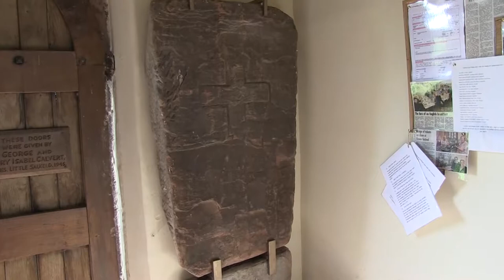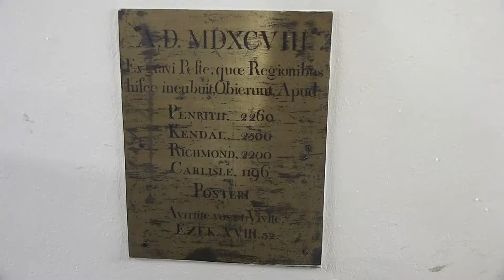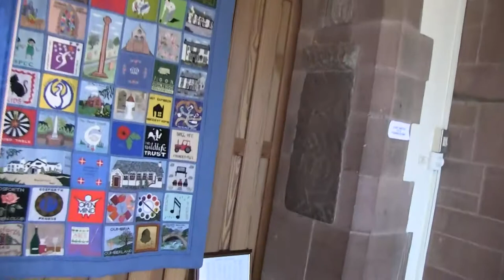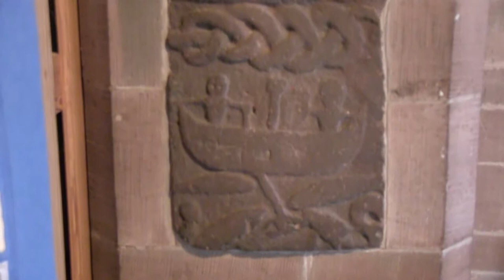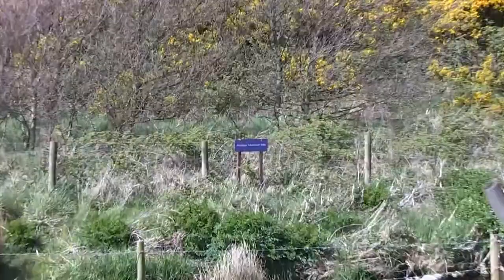The Lake District, A Megalithic Journey Documentary